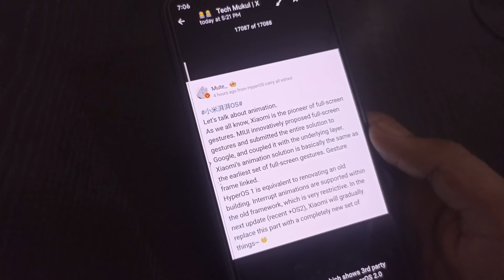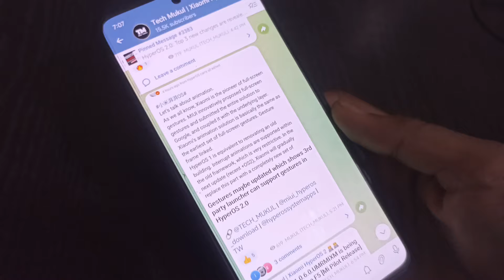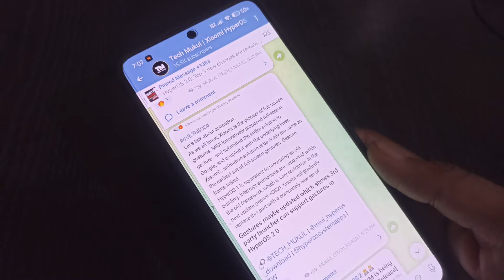HyperOS 2.0 will launch gestures in 3rd party launcher and new animations 🔥